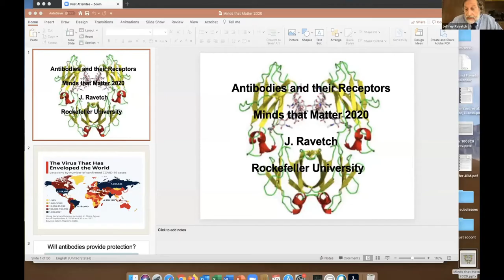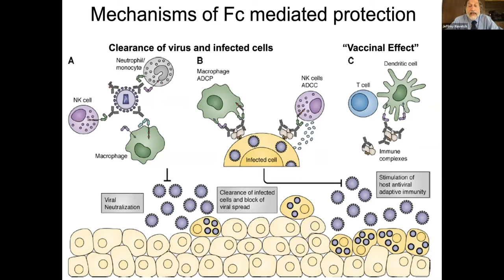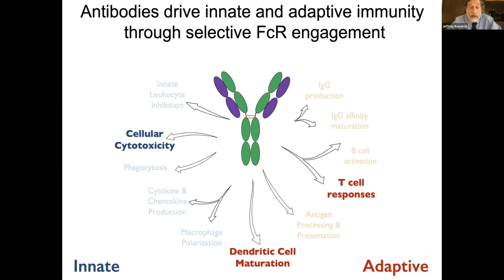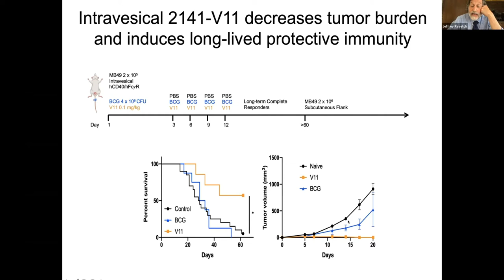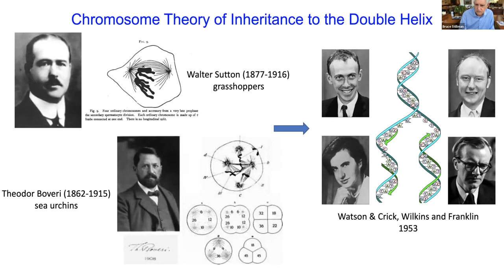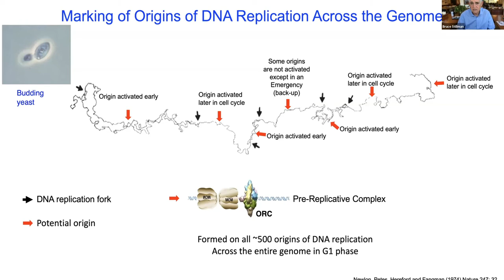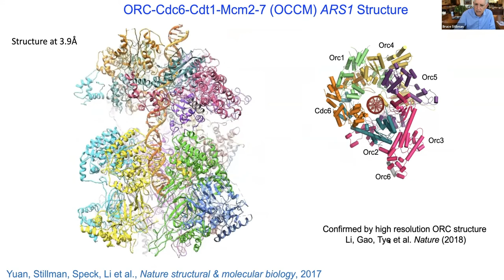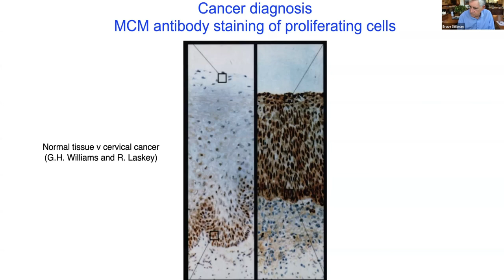Minds that Matter: Gairdner Symposium 2020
Featuring Dr. Bruce Stillman and Dr. Jeffrey Ravetch.

Dr. Bruce Stillman
2019 Canada Gairdner International Award Recipient
Topic: Copying the genome in eukaryotic cells: mechanism, control and evolution of the initiation of DNA replication.

Dr. Jeffrey Ravetch
2012 Canada Gairdner International Award Recipient
Topic: Antibodies and their receptors.